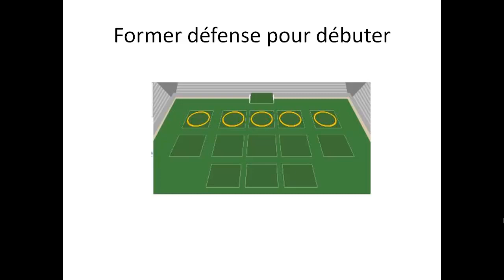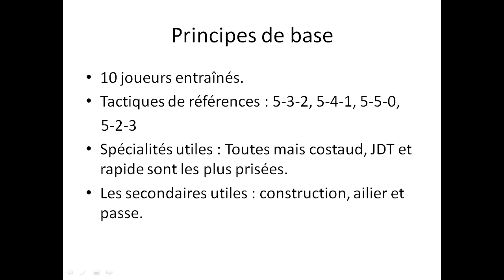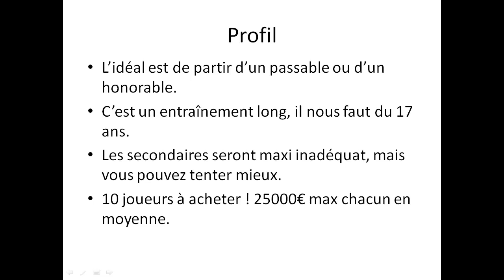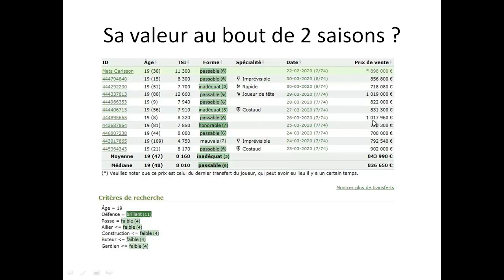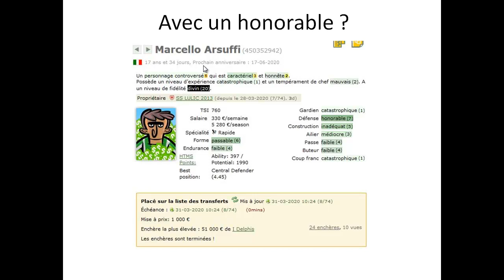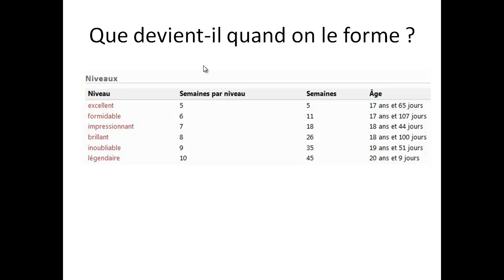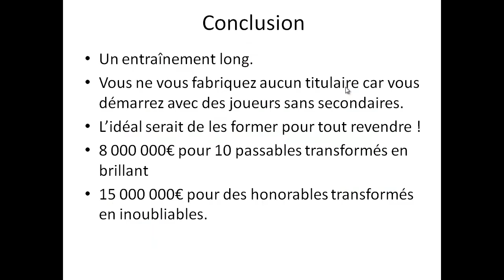Hattrick Chapitre 7.2 : Débuter en entraînant défense.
Tout savoir sur l'entraînement défense quand on débute avec seulement 300 000€.